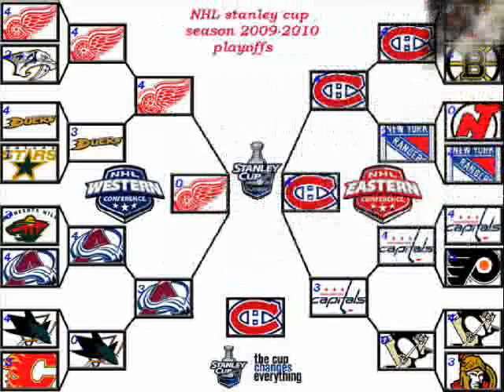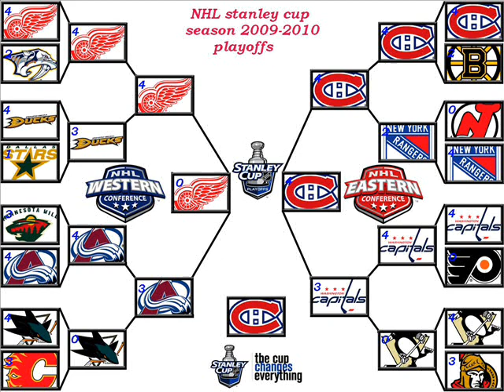They Say-scars on broadway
vidéo de la chanson they say du groupe scars on broadway avec un montage des canadiens de montréal pour vous brain washer un peu.